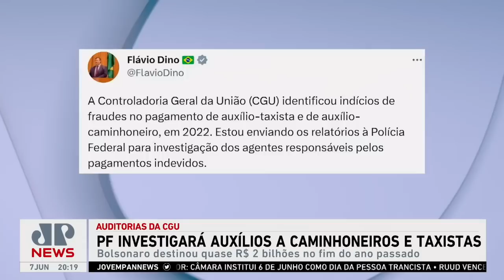PF investiga irregularidades de medidas no final do governo Bolsonaro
A Polícia Federal anunciou nesta quarta (07) que vai investigar os auxílios no valor de R$ 2 bilhões pagos a  caminhoneiros e taxistas no final do ano passado. A medida foi aprovada pelo governo Bolsonaro antes das eleições.